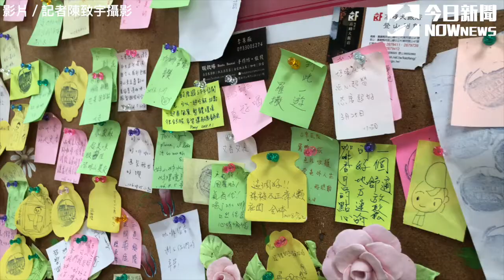大哥泡咖啡給你喝 台東戒治所化身網紅咖啡廳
白色的歐風建築聳立在大片綠色草地上，可以一覽花東縱谷的山林美景，這裏可不是度假飯店或遊憩區，而是全台灣唯一的「監獄咖啡廳」，店內的咖啡從種植、烘焙、沖泡等，都是由收容人親手完成，還可以搭配手工餅乾、鳳梨酥等點心，戶外還設置大型裝置藝術供遊客拍照打卡，成為當地的話題新景點。